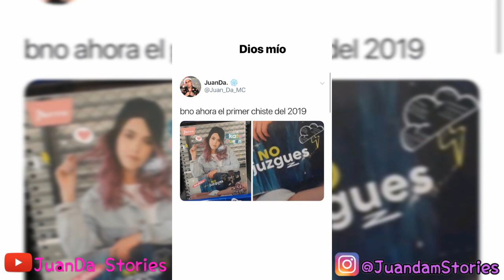JuanDa nos da el primer chiste del año con Kika Nieto :v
historias del 01/01/19

*somos una cuenta de fans*

Sigue a JuanDa